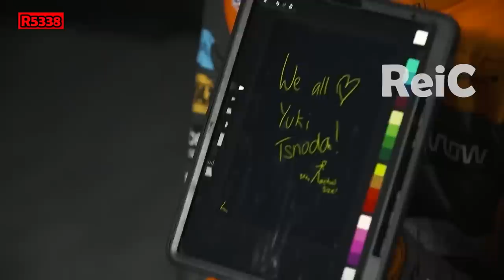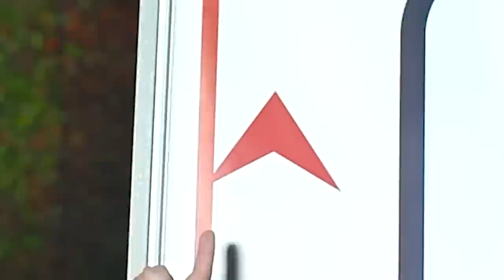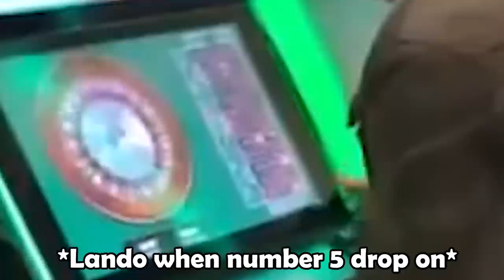Grill The Grid 2022 But It's a Meme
Grill The Grid but Memes
Please FOM

*Dislaimer*

use in most cases. Our understanding is that it is in correlation to
Fair Right Use, however given that it is open to interpretation, if any
ownership of the content clips would like us to remove the video, we have
no problem with that and will do so as fast as possible.
on YouTube or Facebook if you have any concerns.
that would perhaps decrease the market value of the original content, if
anything we hope to promote the content so that people can reach out
and subsequently increase the market value.